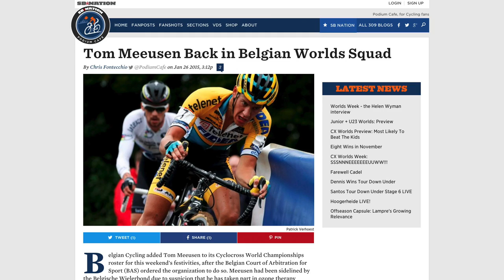The Week in Bike #54 - The Season Arc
Catching up, racing overlap, TdU HTRWW, sprinters, Fernando Gaviria, Daniel Diaz, Quintana HOT TAKE, Women’s TdU, Scandolara, general chaos at Hoogerheide, CX Worlds, ozone, the missing U23s, Carytown Bicycle Co, Roubaix, TdF Training, Lance Armstr–.